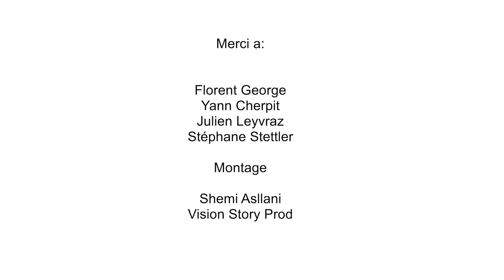Manipulation Des Pinces De Désincarcération - Attention Aux Charges Déportées!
Les pinces de désincarcération pèsent lourd... très lourd!

Et elles sont longues.

Ces charges déportées pèsent sur le dos des pompiers. Voici comment les manipuler depuis le véhicule d'intervention, en évitant de vous faire mal au dos... ---